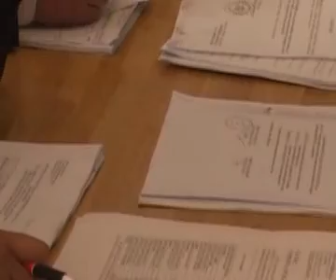Dezbaterea Bugetului Municipiului Pascani pentru anul 2011- partea 1